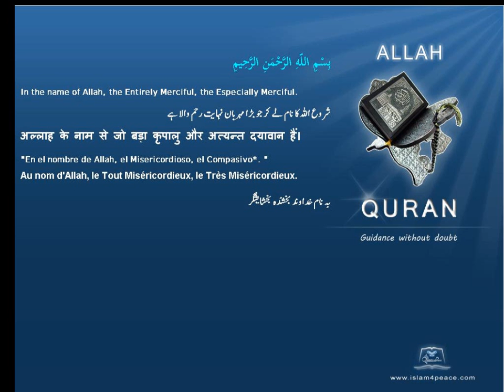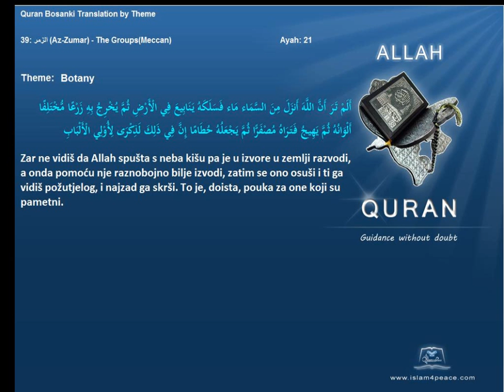Quran by Theme Bosanski Botany Islam4Peace com